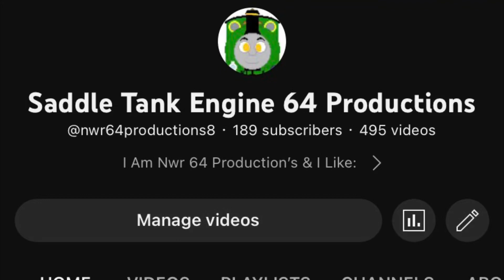What Do You Think Of My New Channel Name For 2023?